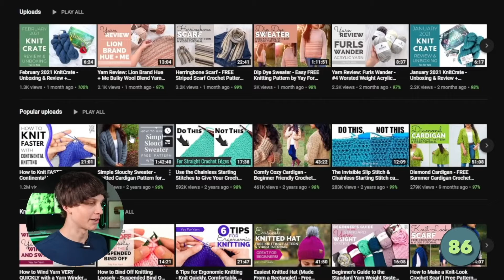100+ Faceless best YouTube Channel Ideas | NO 86 THE KNITTING NICHE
NO 86 THE KNITTING NICHE

Are you looking for the best YouTube niches and channel ideas that you can do without ever showing your face? If so, you're in the right place.